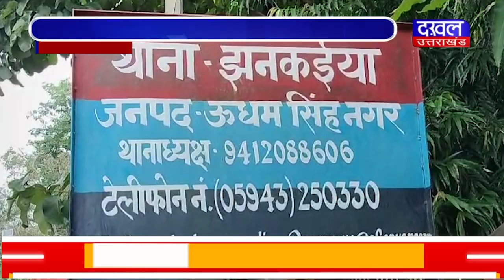DAKHAL NEWS सेल्फी के चक्कर में युवक की जान गई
सेल्फी के चक्कर में युवक की जान गई
 सेल्फी लेने के चक्कर में पैर फिसला